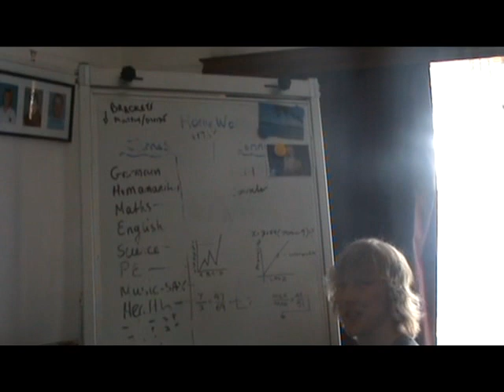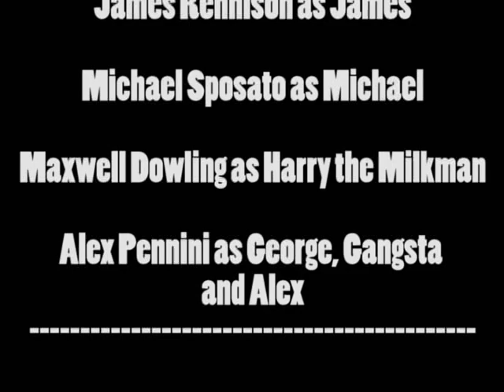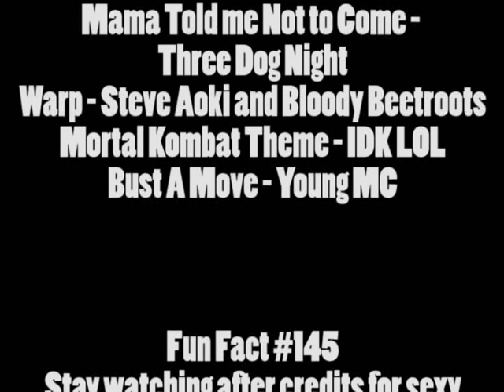The Adventures of James and Michael - Milkman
Got Milk?

Starring:
James Rennison as James Rennison
Michael Sposato as Michael Sposato
Max Dowling as Harry the Milkman
Alex Pennini as various roles

Suck my dick